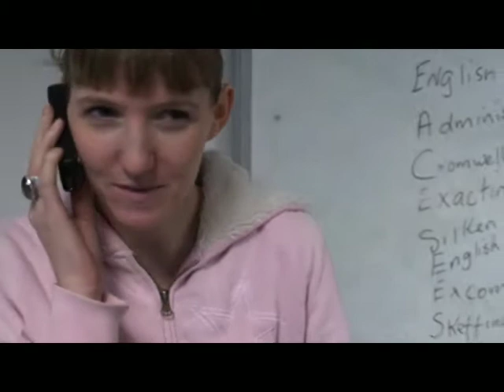Róisín Dubh Docu-vlog (Episode #2 An early rehearsal)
The early rehearsals were all held in "the Manor" (aka the new Edmund Rice Youth & Community headquarters!) And we had no drums, so had to make do with banging on desks.

People weren't too comfortable with the idea of having the camcorder at the rehearsals, but got used to it in the end!

This gives a good representation of what everyone was like while learning the song.

(And the bit about starting religions & taking over the world is not to be taken too seriously... Except of course Danker's chosen religion... which I feel could be a runner! :D)

Smoked salmon anyone?